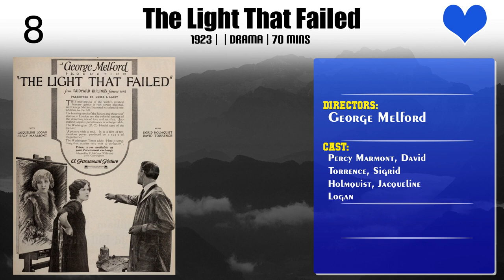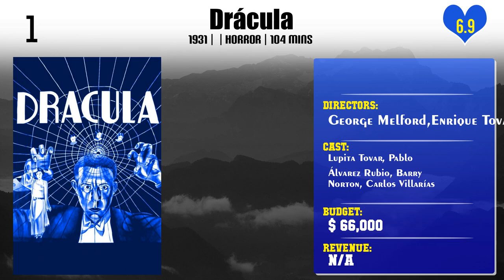George Melford | Top Movies by George Melford| Movies Directed by George Melford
Best Movies of George Melford

Find the list of top and best movies directed by George Melford
1.Going Crooked
2.The Call of the East
3.Hidden Pearls
4.The Bravest Way
5.The Eleventh Commandment
6.The Charlatan
7.You Can't Fool Your Wife
8.Freedom of the Press
9.Oriente es Occidente
10.Java Head
11.A Man's Past
12.The Woman
13.The Light That Failed
14.The Invaders
15.Officer Thirteen
16.The Dude Bandit
17.East of Borneo
18.Young Romance
19.The Sheik
20.Drácula

Please Comment down your favorite movie of George Melford